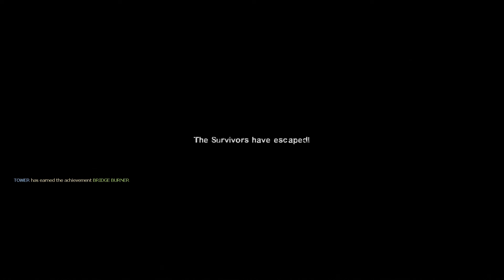Left 4 Dead 2 | THE PARISH Full Walkthrough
Left 4 Dead 2 Chapter 5 :The Parish Gameplay 60FPS
0:00 Chapter 1 Waterfront
2:51 Chapter 2 Park
9:29 Chapter 3 Cemetery
17:09 Chapter 4 Quarter
23:33 Chapter 5 Bridge